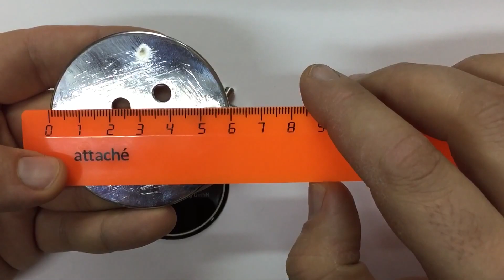Эмблема Lorinser 60 мм универсальная